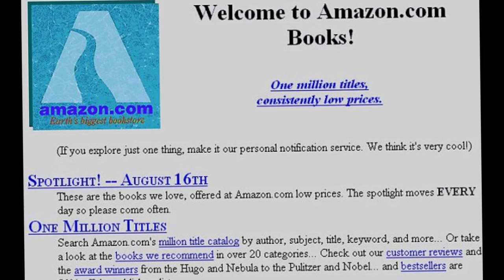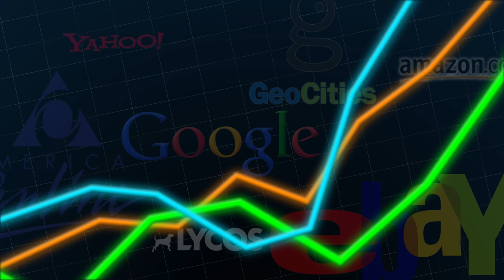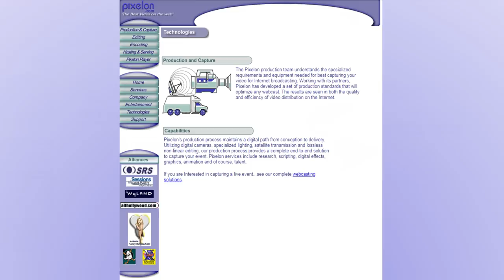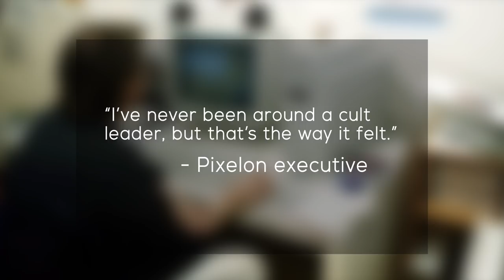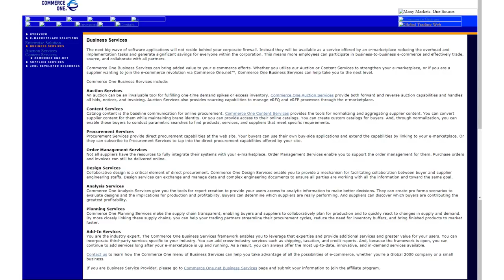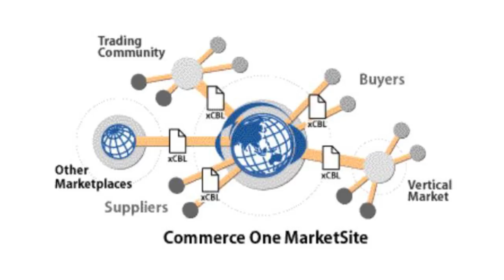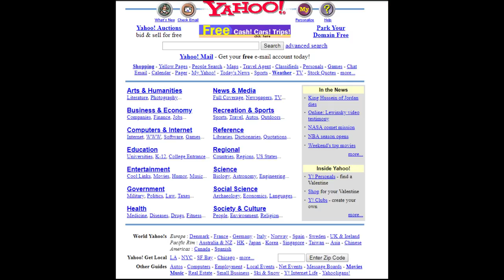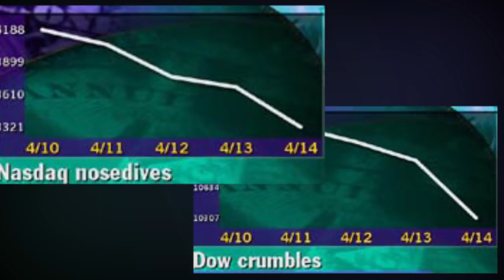The Free Millions of the Dotcom Bubble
If you were around during the time, you may remember the late 90s to early 2000s as an internet frenzy. Thousands of companies were eager to test the potential of the new technology and investors had the money to back it. This era created a new type of millionaire, and billionaire, that has even been repeated since the bubble burst.